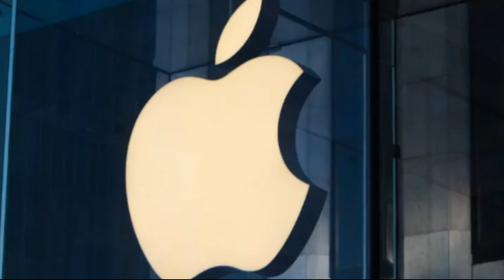Apple’s New MM1 Large Language Model Blurs the Lines Between Image and Text